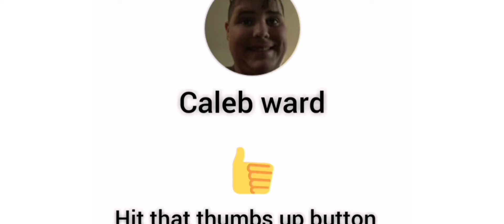sub30 practicing for pickleball part 2